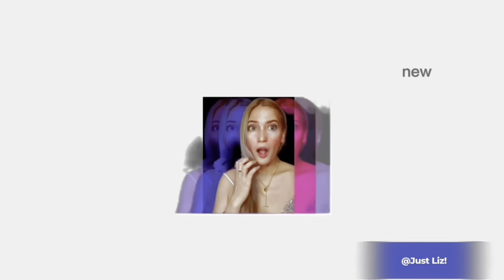Reaction to Sohyang's Latest Single "Higher" 🥰